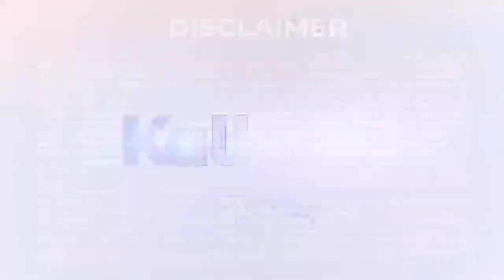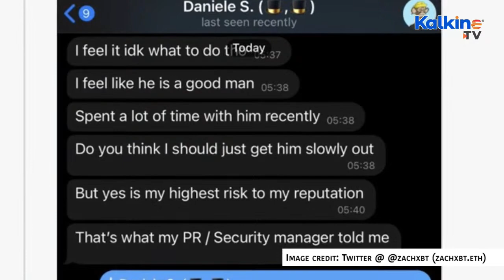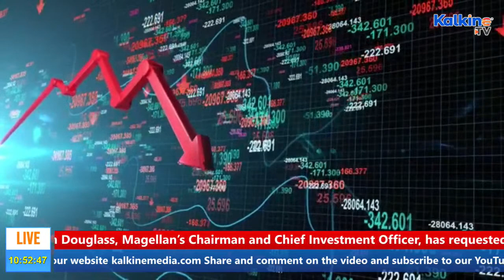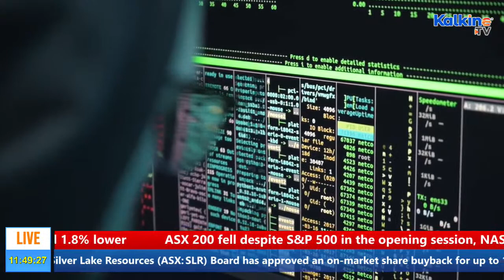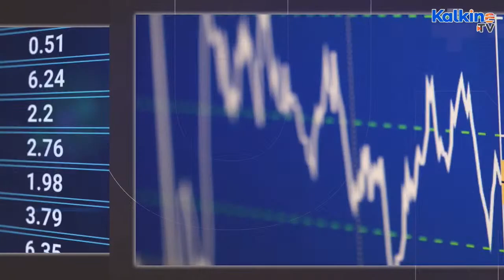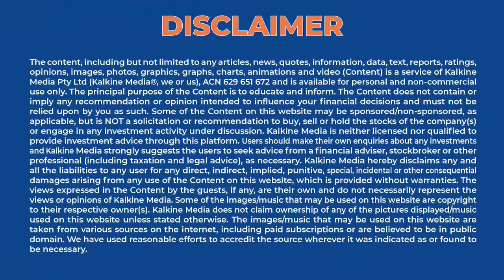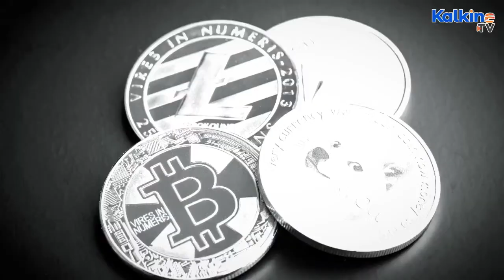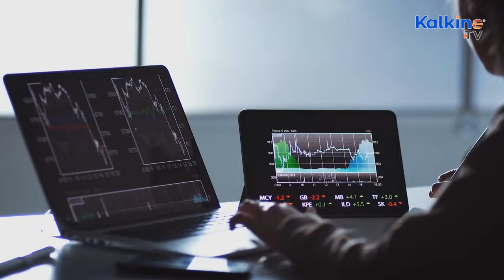Stock Market Live Updates | Business News | Kalkine TV Live